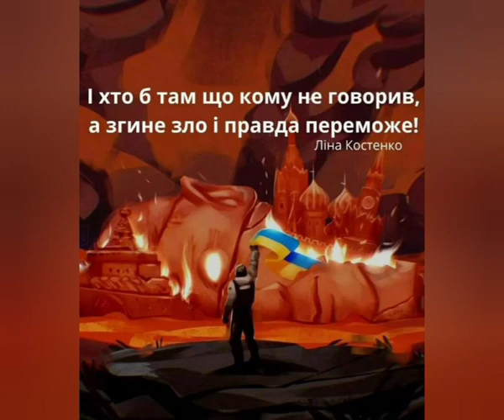Sláva Ukrajine Naši Nenetci